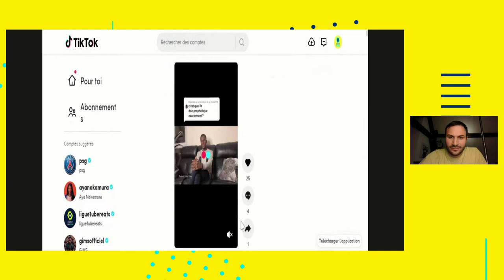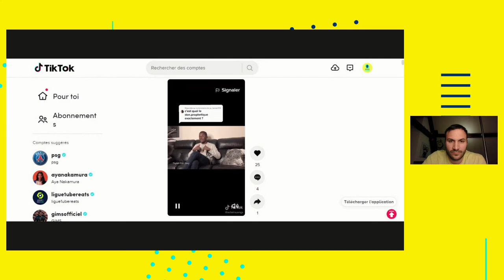Les évangéliques charismatiques, libéraux dans leur genre?